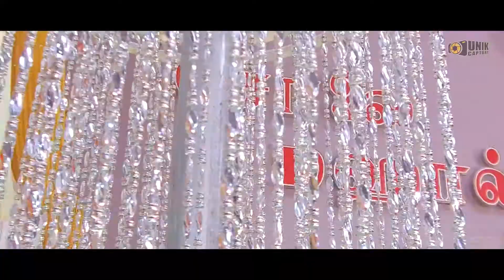BALA WEDS KOWSALYA I WEDDING PROMO -CINEMATIC I ARJUN REDDY I UNIK CAPTURE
Cinematic Wedding promo...!

Capturing the best moments in our life is always special to us. Especially, The Marriage events are always ...!

Here its a Cinematic Wedding Promo from UNIK_CAPTURE.

Balakumar Weds Mano Kowsalya